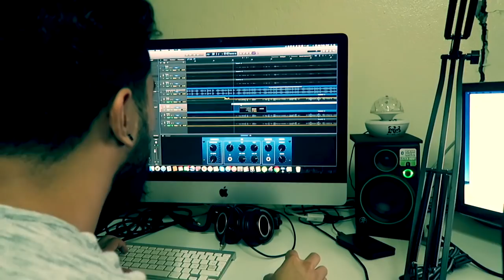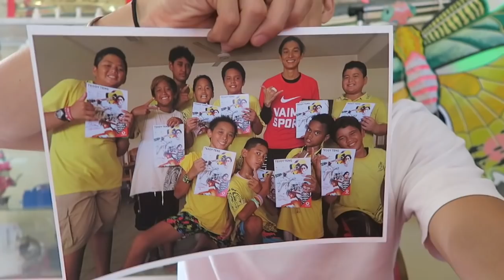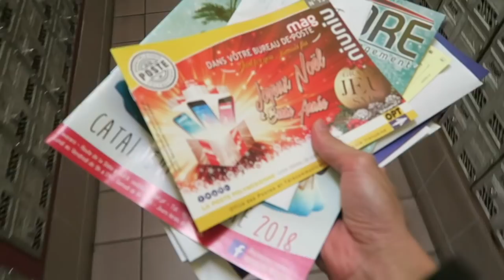Une journée dans ma peau ☀️ !!! - Teddy'joncT